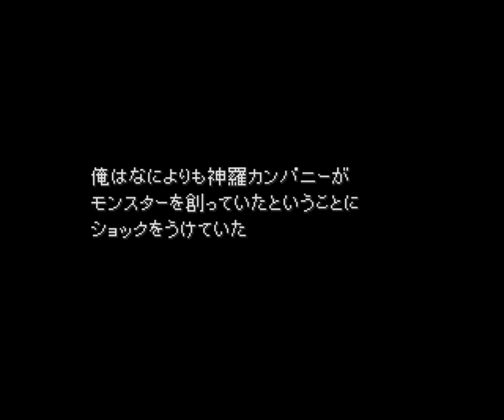ファイナルファンタジー7 実況プレイ 2018 06 04 14 58 58